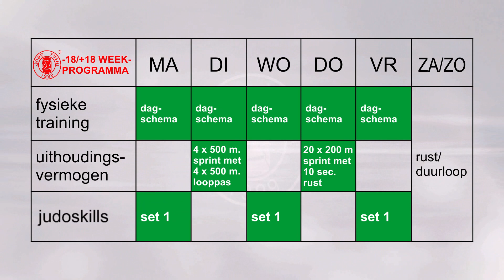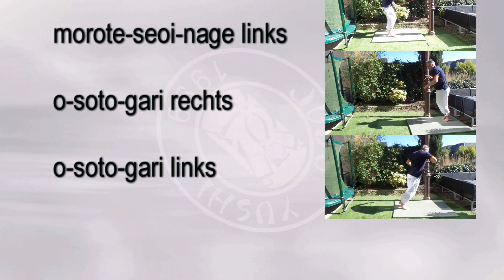Thuis Trainen u18/+18 Judo Skills week 1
Voor de wedstrijdselectie -18 en +18 is een trainingsschema gemaakt met dagelijks een schema voor functionele fysieke training en wekelijks een schema voor uithoudingsvermogen en judospecifieke trainingsvormen.
In deze korte film komen de individuele judo-oefeningen van week 1 aan bod.